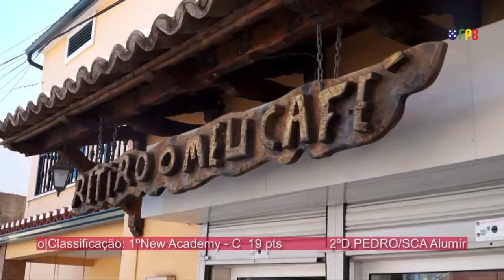Bilhar Magazine #6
Programa televisivo (A BOLA TV-canal 12 MEO)